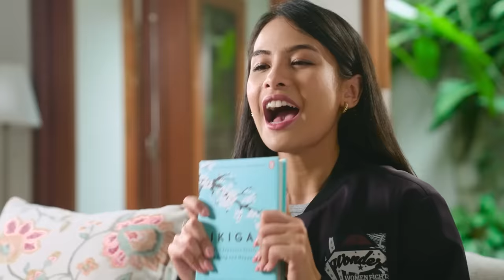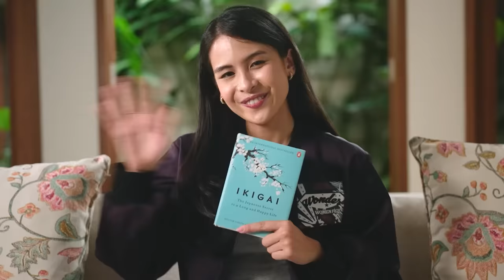IKIGAI: How to Live a Purposeful Life - Maudy Ayunda's Booklist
Siapa yang udah nungguin aku membedah buku iniii? Finally ya! Kita semua pasti udah familiar dengan kata "Ikigai" (生き甲斐), istilah Bahasa Jepang yang artinya "alasan untuk hidup". Menurut penulis Hector Garcia & Francesc Miralles, kita semua memiliki Ikigai kita masing-masing. Tapi gimana sih cara menemukannya? Dan apa hubungannya hidup panjang dan bahagia dengan tidak pensiun? Tonton sampai abis ya videonya!

00:00 Intro
01:14 Temukan dan Ikuti Ikigai-mu
02:38 Take It Slow and Find Your Flow
05:21 Terus Aktif dan Jangan Pensiun
07:06 So What?
07:39 Closingtr